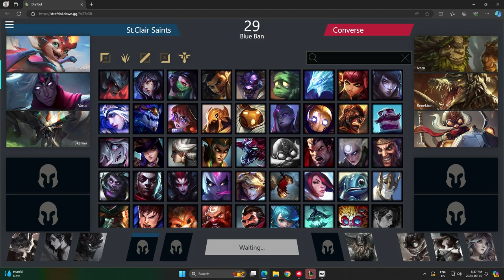Converse University vs St. Clair College | NACE League of Legends Super Conference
Originally aired on September 10th, 2024